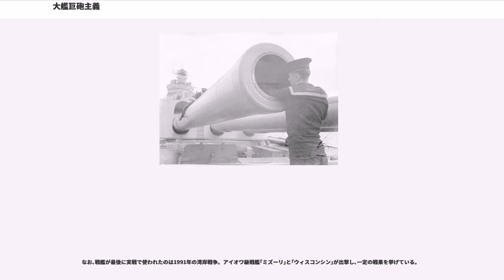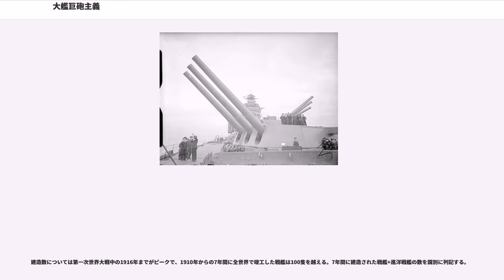大艦巨砲主義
大艦巨砲主義（たいかんきょほうしゅぎ）とは、砲撃戦を重視し、巨大な主砲を軍艦に搭載する思想。

第一次世界大戦のジュットランド海戦でイギリスとドイツが弩級戦艦・超弩級戦艦を含む艦隊で衝突し、砲撃戦の重要性が再認識されたことで各国の大艦巨砲主義は一層強まった。日本海軍でも、日露戦争時の日本海海戦で大艦巨砲と「艦隊決戦」を至上とする考え方が確立された（海戦要務令）。その後も太平洋戦争後半期まで軍令・戦術上の主流となった。長駆侵攻してくる敵艦隊を全力で迎撃・撃退するのが基本方針であり、その際の主役は戦艦とされ、航空母艦・巡洋艦・駆逐艦等は脇役に過ぎないという思想があった。

大艦巨砲主義の進展は射撃管制装置とも関連しているという意見もある。「ドレッドノート」が画期的だったのは、多数の主砲の射撃管制を可能とする射法の完成あってのことである。1940年頃まで各国の戦艦は光学式測距儀と方位盤射撃を用いた射撃管制装置を主用していた。しかし米英では1941年以降レーダーの実用化により、着弾観測については光学式測距儀よりもレーダーを使用した電測射撃に移行していった。これに対し、日独は米英に電子兵装で格段に後れを取り、電測測距と併用したものの、光学式測距儀を最後まで実戦で主用した。なお、フランスはすぐに敗戦したため、射撃用レーダーを搭載したもののその効果は不明である。イタリアは終戦時まで対空見張り用レーダーのみだった。光学式の測距は特に遠距離射撃では誤差が大きく、近距離でも夜間、曇天、悪天候などで視界の悪い時にレーダー管制に劣っていた。そのため、水上艦艇同士の戦闘において電測射撃が行えることはかなり優位だった。ただ、初期の射撃用レーダーは測距性能は充実していたものの方位探知角が不足しており、時には光学観測射撃に後れを取ることもあった。

他国より大型の戦艦に巨大な主砲を搭載するという文字どおりの大艦巨砲主義は、ワシントン海軍軍縮条約明け後には終焉した。主砲口径の増大には歯止めがかかり、前代と同程度、あるいはやや小型化した主砲の採用例が多くなった。これはユトランド沖海戦の戦訓を元に、速力・防御力とのバランスの取れた戦艦の設計が重要視されたからである。これ以前の戦艦は速度を、巡洋戦艦は防御力を妥協して排水量を抑えていたが、そのような設計の問題点が明らかになった。そこで速力も防御力もともに優れたポスト・ジュットランド艦（高速戦艦）が建造されたが、必然的に排水量も増え、主砲口径の増大を諦めざるを得なかった。例外的に主砲口径を増大させた日本の大和型戦艦は、排水量を抑えるための過度の集中防御と速力不足を問題視する見解もある。航空機の発達と実績により第二次世界大戦中に航空機の優位が確立、航空主兵論の台頭が戦艦の時代終わりを遂げる事となり、大和型（72,800 t　45口径46 cm 9門）と同等のモンタナ級戦艦（71,922 t　50口径16インチ砲 12門）全5隻が1943年に建造中止された事をもって大艦巨砲主義は終焉を迎え、以後戦艦の新造は行われていない。

大艦巨砲主義に関し、太平洋戦争において日本海軍が米海軍と異なり、大艦巨砲主義に拘束され航空優位思想に転換できなかったという批判があるが、大艦巨砲主義や航空優位思想の意味は多義的なもので検証に耐えるものではなく、決戦に備えて戦艦を使用しなかったという語りも、事実は、或いは使用され或いは使用されようとし或いは戦艦としては見捨てられて使用されなかったのであり、機動部隊の建制化も重要な意味を持たない上に、アメリカ海軍が高速空母部隊を創設した時期は日本海軍も聯合機動部隊の発令をした時期であり、この批判はイデオロギーであるとする意見もある。ただし、航空主兵論者の奥宮正武海軍中佐によれば、当時の日本海軍の航空主兵論者による大艦巨砲主義への批判は、日本海軍において、ほぼ使用されなかった戦艦に予算・機材が使用され、主力となった航空に十分に回らず、大艦巨砲主義の下で戦艦は何もしないことで航空部隊の行動の妨害になっていたことに対してである。

戦後、日本海軍の砲術出身の大艦巨砲主義者は次のように語っている。福留繁中将は「多年戦艦中心の艦隊訓練に没頭してきた私の頭は転換できず、南雲機動部隊が真珠湾攻撃に偉効を奏したのちもなお、機動部隊は補助作業に任ずべきもので、決戦兵力は依然、大艦巨砲を中心とすべきものと考えていた」と反省を語っている。黛治夫大佐は、大艦巨砲が航空主兵に敗れてなお「戦前の想...